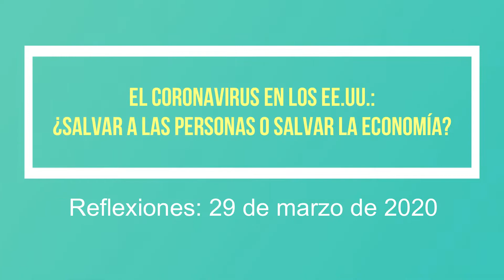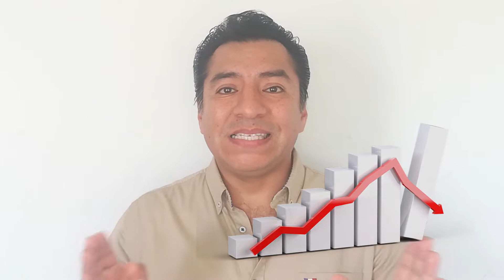Economía y Política: El coronavirus en EE.UU. | Elige: ¿salvar a las personas o salvar la economía?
A finales del mes de marzo del 2020 se hizo oficial: EE.UU. es el país con el mayor número de afectados por el coronavirus: 100 000 personas; superando a China, España o Italia.
El gobierno americano está en un dilema: ¿salvamos a las personas o salvamos a la economía? Y tú ¿qué eligirías?